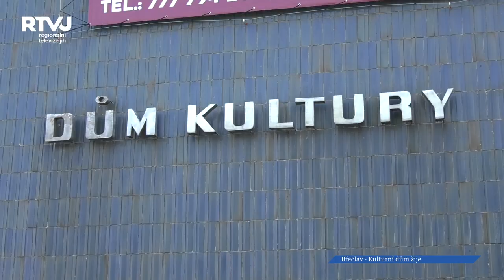Kulturní dům v Břeclavi se začíná probouzet z mnohaletého spánku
Většina Břeclaváků vzpomíná na kulturní dům, ve kterém se konaly plesy, představení a další společenské akce. Postupem času jeho lesk a sláva utichala, až se z něho stala vyhaslá dominanta města. Jiskru zažehl nový majitel Bohumil Vavříček mladší, který se rozhodl postupně chátrající budovu znovu dostat do popředí zájmu Břeclaváků. Marek Hřebíček a Andrea Juračková jsou hlavními tahouny rozjezdu kulturního domu. Co je vlastně vedlo k tomu, aby se do tak složité práce pustili?